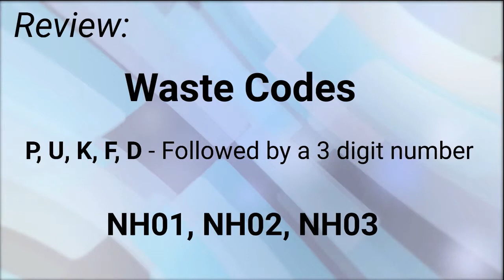Hazardous Waste Determinations Training Video - Waste Codes (3/10)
This is the third of 10 videos in a series that is intended to help businesses better understand what makes a waste a regulated hazardous waste in New Hampshire. the 10 videos in the series can be watched at the viewer’s desired pace or as time allows, with the option of reviewing portions for a better understanding. It may also be used as part of a business’s own program to satisfy a portion of the state and federal annual hazardous waste training requirements.